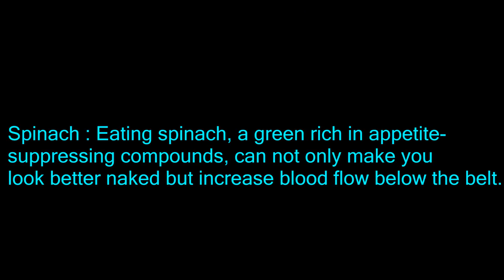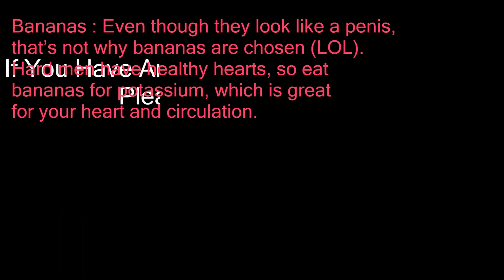Health Benefits Fruits For human body ( Best Health Tips )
My Other Health Tips Video :-